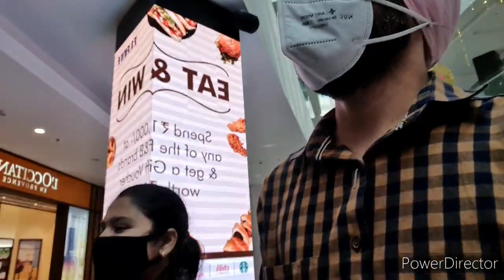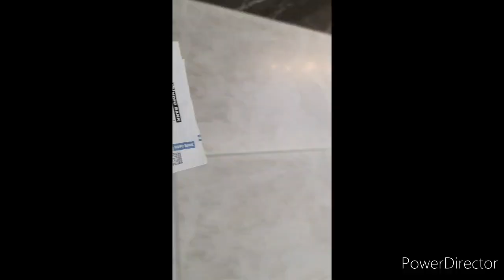Elante Mall Chandigarh Vlog-5 || Aarlikvirk || Mohali || Love ol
In this video, ham ghumne jaa re h chandigarh main ELANTE MALL .or ap sabhi ko bhi ghumnaynge sath main, so jude rhiye hmare sath or maja lijiye video ka, tw chaliye shuru karte hai bina kisi rukavat k.

Tw friends video ka anand le or dil khol k share or like kare.

please follow our other social platforms.

Love All, Care All
Stay Home, Stay safe
AARLIKVIRK